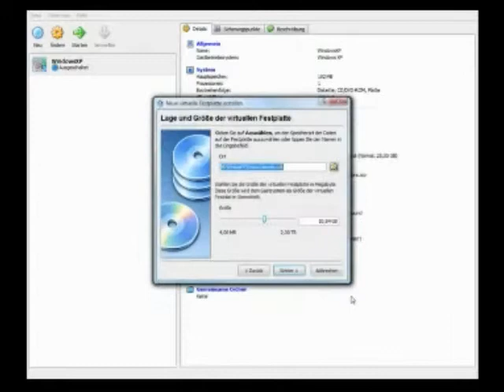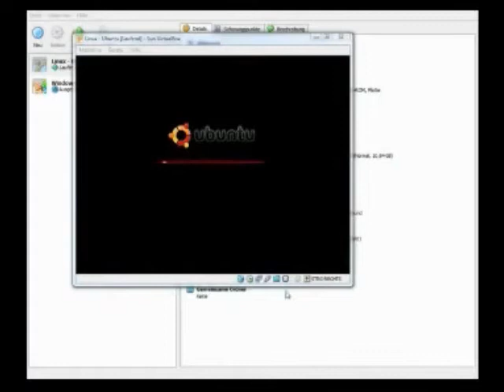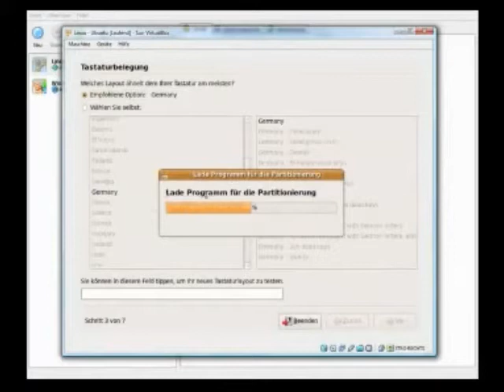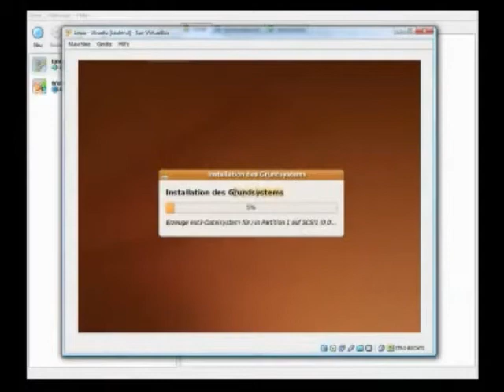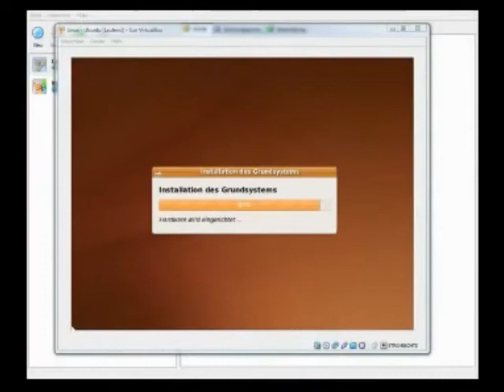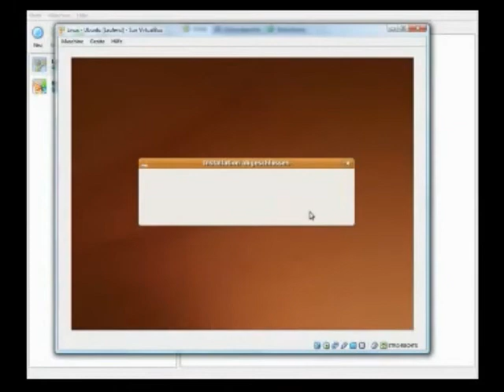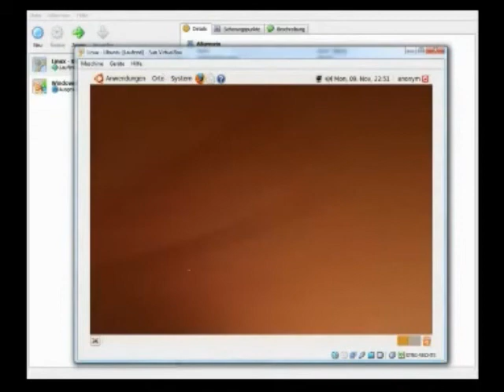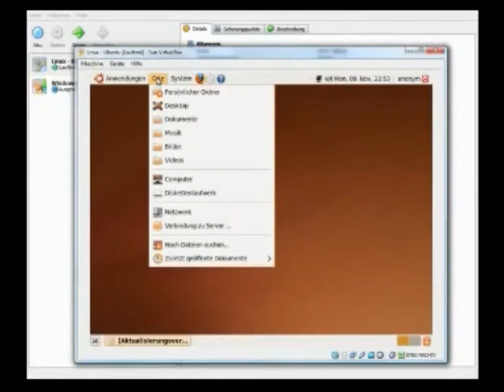Linux Ubuntu Installation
In diesen Tutorial zeige ich euch wie man das Betriebsystem Linux - Ubuntu Installiert. Viel Spass